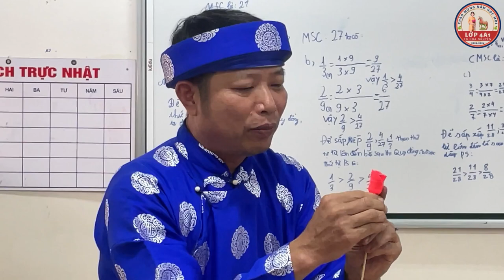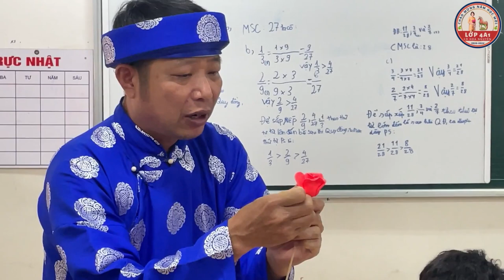4A1( 2023 - 2024) với hoạt động đầu xuân - Nặn tò he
🐓🐰🐭🐈🍓🍊🌷🌹Tò he - nét đẹp văn hóa dân gian trường tồn
             Tò he, món đồ chơi dân gian đã gắn liền với tuổi thơ của biết bao thế hệ người Việt. Từ bàn tay khéo léo của các nghệ nhân, những khối bột đơn giản đã trở thành những tác phẩm nghệ thuật sống động, mang đậm hồn quê.
         Nhìn những con vật ngộ nghĩnh, những trái cây tươi rói được tạo hình từ bột nếp, nhiều người lầm tưởng việc nặn tò he rất đơn giản. Thế nhưng, đằng sau vẻ đẹp ấy là cả một quá trình sáng tạo đầy tinh tế. Nặn tò he không chỉ đòi hỏi đôi bàn tay khéo léo mà còn cần trí tưởng tượng phong phú để tạo nên những hình dáng độc đáo, sinh động.
          Để giúp thế hệ trẻ hiểu rõ hơn về nét đẹp văn hóa dân tộc này, lớp 4A1 đã có một buổi học trải nghiệm vô cùng thú vị với nghệ nhân Nguyễn Văn Hơn. Với hơn 20 năm kinh nghiệm, ông đã truyền dạy cho các em những kỹ năng cơ bản để tạo nên những tác phẩm tò he đầu tay. Những bàn tay nhỏ bé vụng về ban đầu giờ đây đã trở nên khéo léo hơn khi tạo hình những bông hoa với nhiều màu sắc hay những con vật ngộ nghĩnh. Mỗi tác phẩm hoàn thành đều mang một dấu ấn riêng, thể hiện cá tính của người tạo ra nó. Qua buổi học, các em không chỉ được trải nghiệm niềm vui sáng tạo mà còn hiểu sâu hơn về giá trị văn hóa truyền thống của tò he. Những câu chuyện mà nghệ nhân kể về nguồn gốc và ý nghĩa của từng hình tượng tò he đã khơi gợi trong lòng các em tình yêu đối với truyền thống dân tộc. Các em còn được học cách kiên nhẫn, tỉ mỉ và trân trọng thành quả lao động của mình.
       Việc tổ chức những buổi học trải nghiệm như thế này không chỉ giúp các em học sinh được thư giãn, giải trí mà còn góp phần quan trọng trong việc bảo tồn và phát huy những giá trị văn hóa truyền thống của dân tộc. Qua đó, tò he sẽ tiếp tục đồng hành cùng các thế hệ trẻ và trở thành một phần không thể thiếu trong đời sống tinh thần của người Việt.🐓🐰🐭🐈🍓🍊🌷🌹